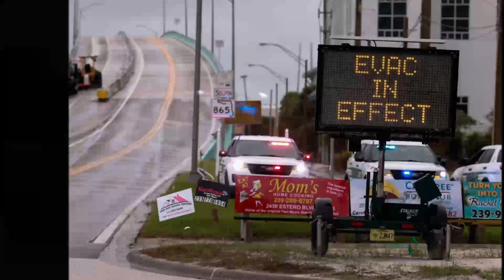Hurricane Milton Update - Thursday 10-10-24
Hurricane Milton, a powerful Category 3 storm, made landfall near Siesta Key, Florida on October 10, 2024, causing significant damage across the state. The hurricane brought destructive winds, storm surge, flooding, and spawned numerous tornadoes, resulting in widespread devastation.

Wind Damage: Hurricane Milton's intense winds, with gusts reaching up to 120 mph, caused extensive destruction.

The storm:
- Ripped off roofs, including that of Tropicana Field, which had been set up as a shelter
- Devastated mobile home parks in the Bradenton area
- Tore apart a five-story condo building
- Downed numerous trees and signs, leaving debris scattered across roadways

Flooding and Storm Surge: While the feared catastrophic storm surge did not materialize in some areas, Milton still caused significant flooding:
- St. Petersburg experienced over 18 inches of rain, a 1-in-1000 year rainfall event
- Storm surge and debris inundated coastal areas, with water levels reaching doorknobs in some locations

Tornado Outbreak: Milton triggered an unprecedented tornado outbreak across Florida:
- The state set a new record for tornado warnings issued in a single day, exceeding 100 alerts
- Multiple fatalities were reported in St. Lucie County due to tornadoes
- Numerous homes were destroyed by tornadoes in multiple counties

Infrastructure Impact: The hurricane's effects on infrastructure were severe:
- Over 3 million people lost power across the state
- Roads were blocked by debris and flooding, hampering emergency response efforts
- A massive sinkhole emerged in Hillsboro, Florida, as revealed by daylight after the storm

Ongoing Threats: As Milton moved away from Florida, authorities continued to warn of potential dangers:
- Lingering flood risks from heavy rainfall
- Possible additional tornadoes
- Hazards from downed power lines and unstable structures

The full extent of Hurricane Milton's impact is still being assessed, but it's clear that the storm has left a trail of destruction across much of Florida, affecting millions of residents and causing significant property damage.